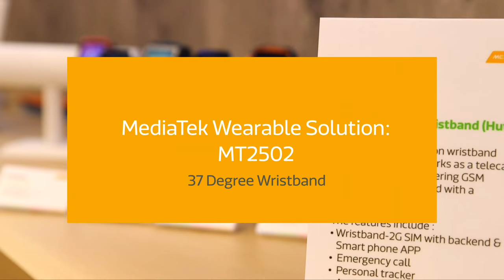MediaTek Wearable Solution : MT2502 at Computex 2015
Smart wristbands powered by the MediaTek MT2502 solution allow to monitor a range of health parameters and detect falls. With partners Hutcabb and 37 Degrees, we develop connected health solutions for sports and elder-care.